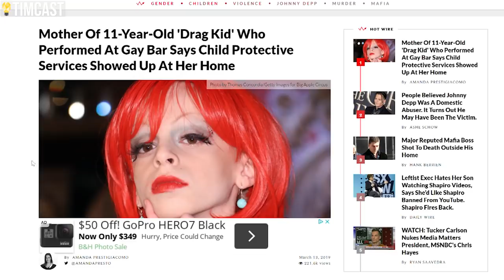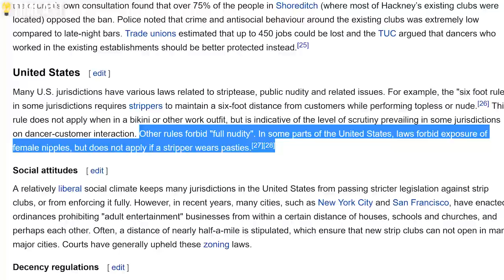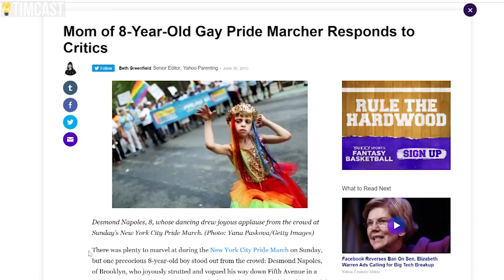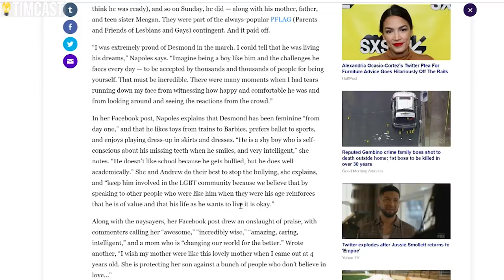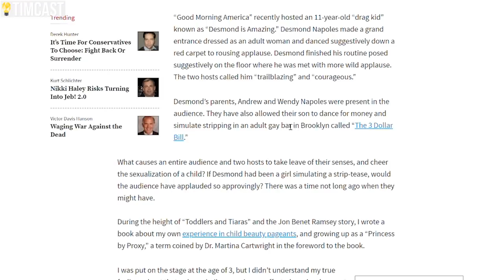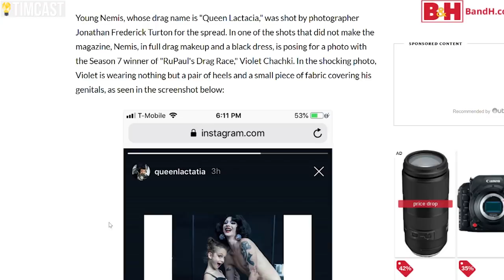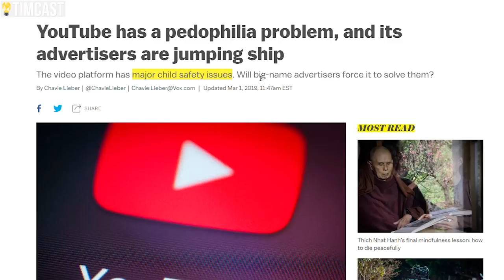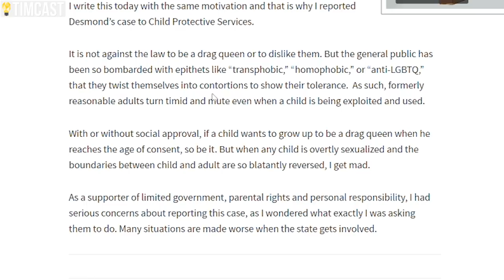"Drag Kid" Family Investigated By Child Protective Services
"Drag Kid" Family Investigated By Child Protective Services. Desmond Is Amazing's family announced on Instagram that they had been under investigation by Child Protective Services as well as many other law enforcement agencies. Many complaints were filed with the local and state government over videos depicting children removing clothing at a bar in exchange for money from the audience.

While many on the left and far left downplay this as a simple drag show others have likened it to adult performances.

Currently on Youtube comments are being disabled for wholesome family channels over a fear of bad people on the platform yet Desmond's Youtube channel remains untouched and fine.

Some have argued that social justice activists and the far left are blinding people to the obvious and allowing "drag kid" performances while banning other innocuous content.

MY GEAR
360 Camera (VR)

Tim Pool
330 Washington Street - PMB 517